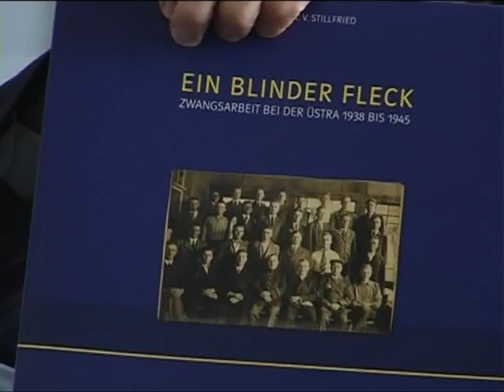Zwangsarbeiterstudie Üstra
"Ein blinder Fleck" war die Geschichte der Üstra in der NS-Zeit.
Nun berichtet eine Studie von den 788 Zwangsarbeitern, die hier arbeiten.